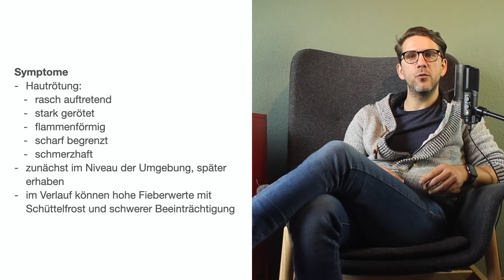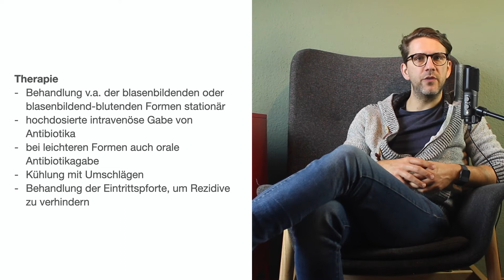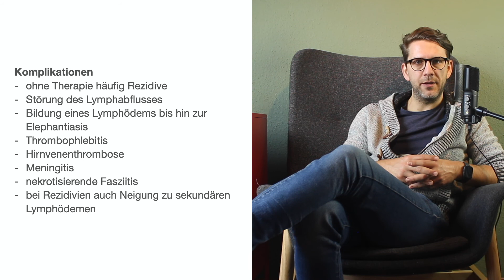Erysipel - Hauterkrankungen (mit Infoleiste)